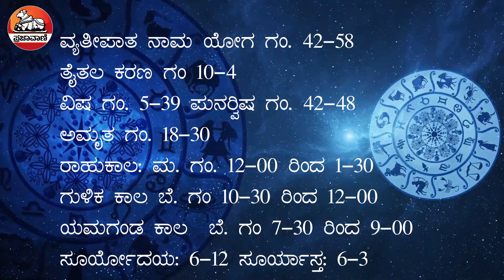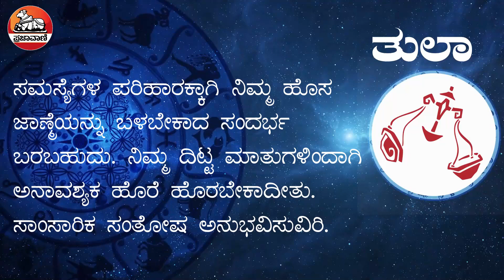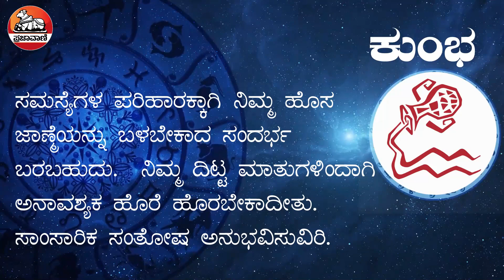ಪ್ರಜಾವಾಣಿ ದಿನ ಭವಿಷ್ಯ -07 -10- 20 | Today's Horoscope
ಈ ದಿನದ ನಿಮ್ಮ ರಾಶಿ ಭವಿಷ್ಯವನ್ನು ಇಲ್ಲಿ ನೋಡಿ. ರಾಶಿಯವರಿಗೆ ವಿವಾಹ ಯೋಗ. ನಿಮ್ಮ ರಾಶಿಯ ಇಂದಿನ ಭವಿಷ್ಯ ಹೇಗಿದೆ ತಿಳಿಯಿರಿ. Today Horoscope 07 Oct 2020